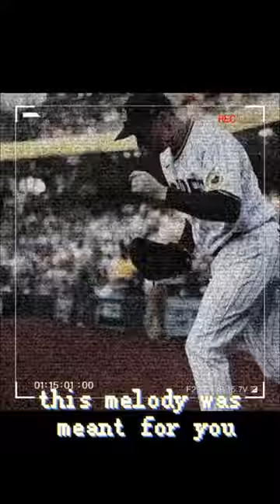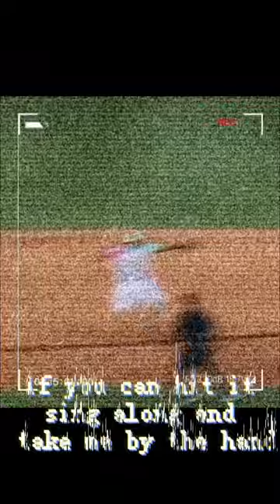Blake Snell & Fernando Tatis Jr Edit| Song: Stereo Hearts by Gym Class Heroes and Adam Levine